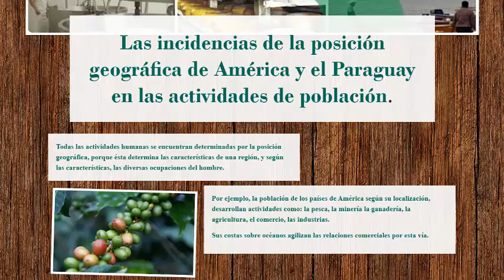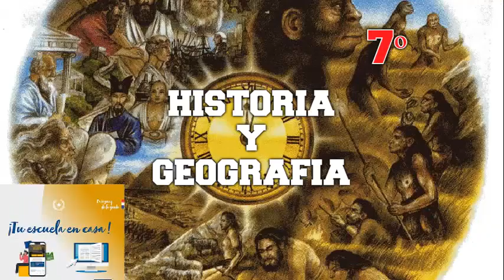Interrelaciones posición geográfica y las actividades desarrolladas por la población, Séptimo Grado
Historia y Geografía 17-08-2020